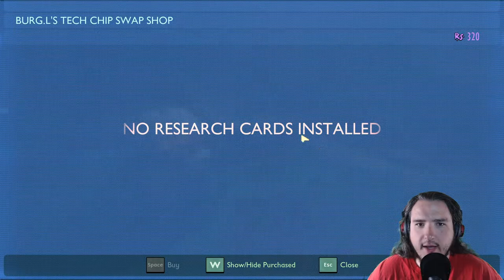Rescued A Robot In Grounded - Ep2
What is up Apex here playing grounded. Today I rescued a robot in the oak lab.

             1. Watch To The End.

3. Leave A Nice Comment. [First To Put TeamOhSoAmazing In There Comment Will Get Pinned]

             4. Have A Great Day :)